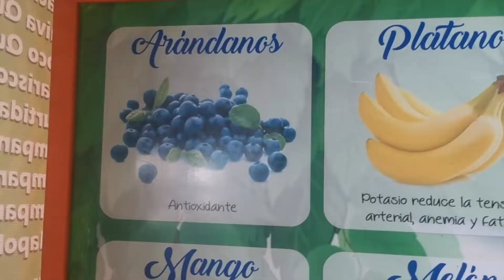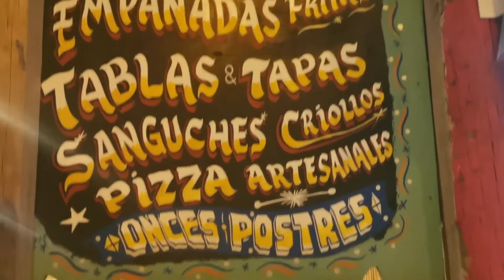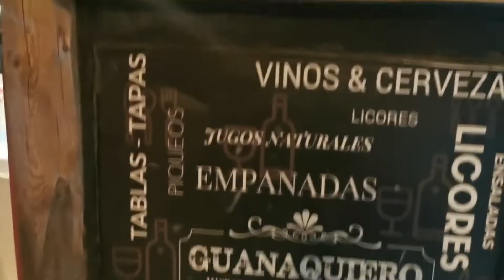GUANAQUEROS I- vacaciones, febrero 2020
Este video se basa en exclusivamente en mi experiencia personal, espero lo disfruten ya que hago los videos con mucho amor y dedicación.
¡CARPE DIEM!

Equipo de grabación: Canon  GX7 Mark II, DJI mavic air II
Edición de video: IMOVIE for Mac